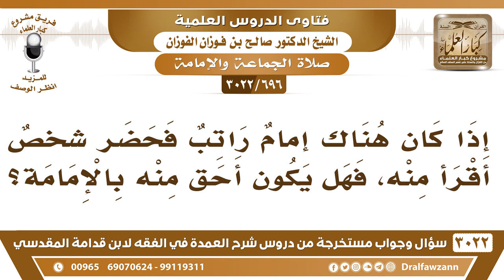[696 -3022] إذا كان هناك إمامٌ راتب فحضر من هو أقرأ منه، فهل يكون أحق منه بالإمامة؟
-"[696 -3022] السؤال: إذا كان هناك إمامٌ راتب فحضر شخصٌ أقرأ منه، فهل يكون أحق منه بالإمامة؟
الجَوَابُ: أقرأ منه لا، لا، الإمام الراتب: لا يؤمن الرجل الرجل في سلطانه، إمام المسجد له سلطان في المسجد، فلا يجي واحد يتقدم عليه، حرام، هذا ما يجوز، نعم.
للاشتراك في قناة الشيخ صالح الفوزان

للاستفسار والإقتراحات والدعم
رئيس الفريق
لمشروع كبار العلماء